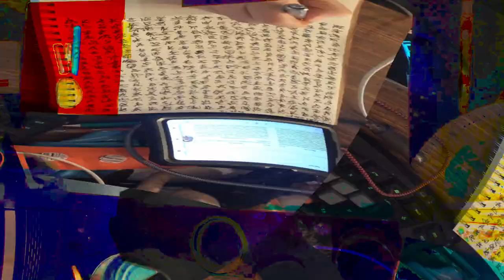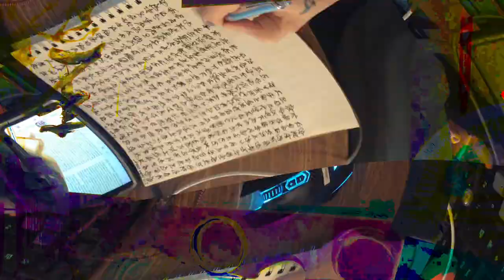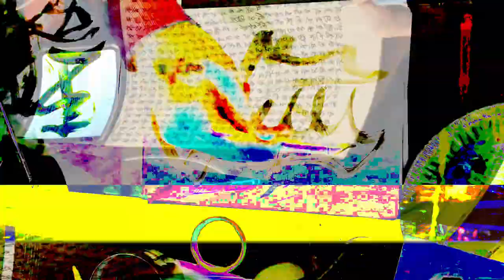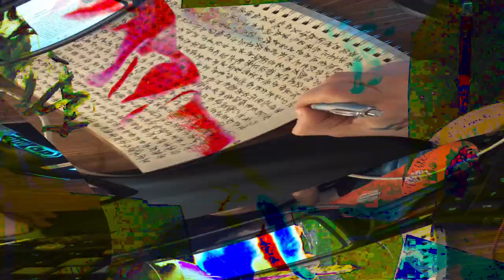[EPILEPSY WARNING] Movie 24 02 15 10h59m07s